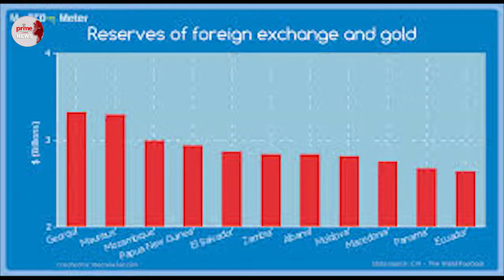ACTION AID ON MWANAKATWE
action aid reacts to Mwanakatwe's lies